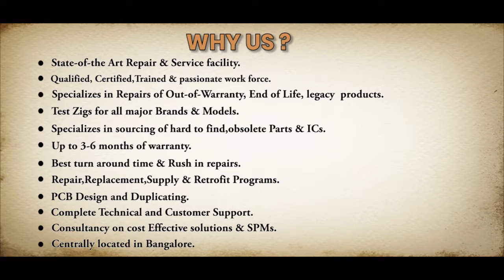SIEMENS 6ES7307 1EA01 0AA0 POWER SUPPLY Repairs @Advanced Micro Services Pvt.Ltd Bangalore,India